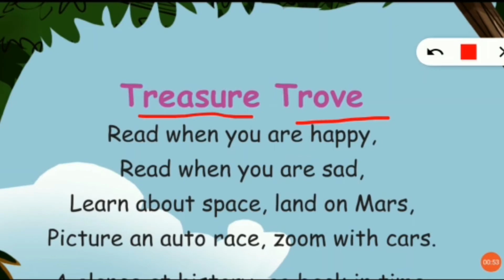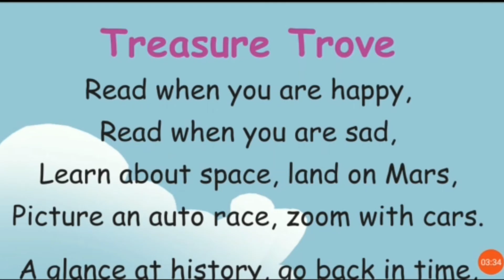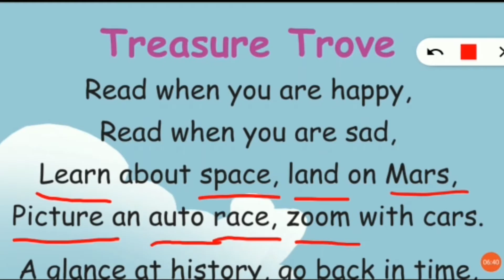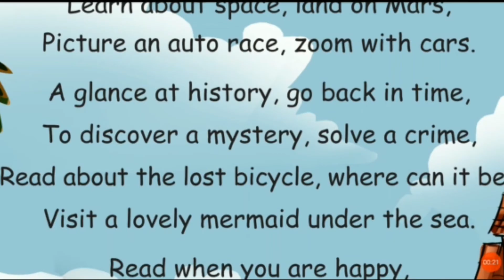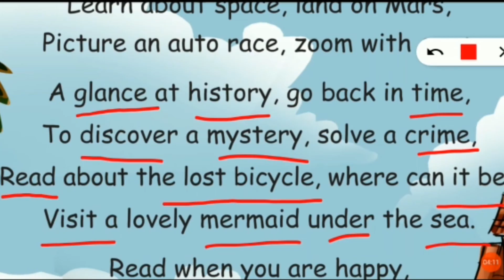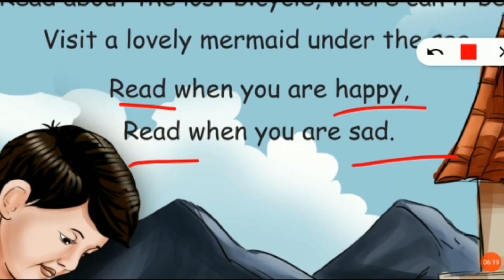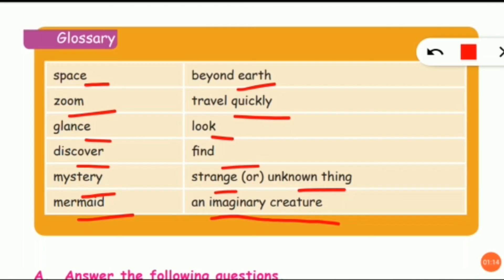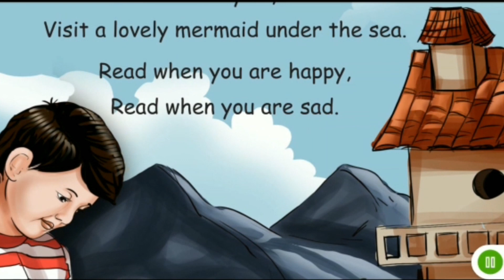Treasure Trove Poem - Page No 104 - 4th English | Term 1 | Unit 2 | Part 1 | தமிழ் விளக்கம்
1. 4TH English Unit 2 Poem

2. 4TH English Unit 2 My Hobbies Poem

3. 4TH English Poem Treasure Trove

4. 4TH English Unit 2 Treasure Trove poem

4th English Term 1 Unit 1 Lesson 1 The Trick Robot Part 2 Book Back Question Answers